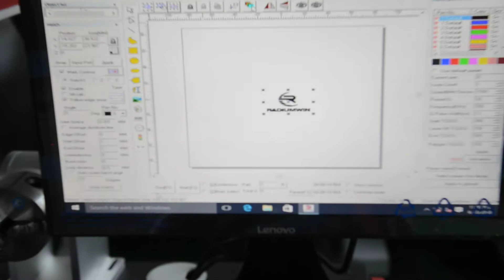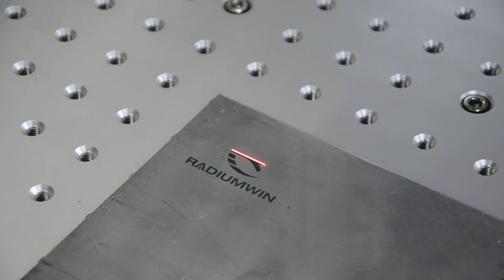mope fiber marking machine blue color test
radiumwinlaser, fiber marking machine, blue color marking machine.mopam6 fiber